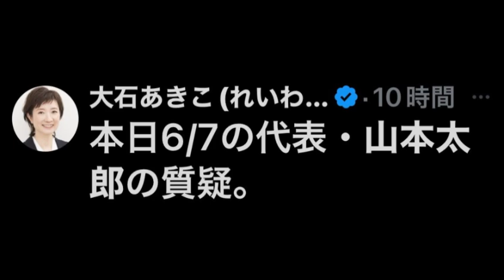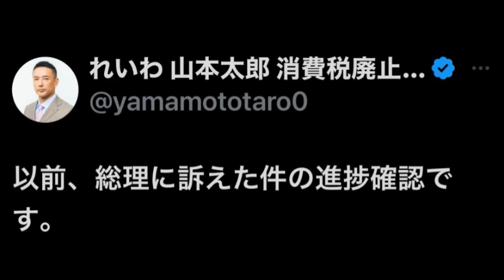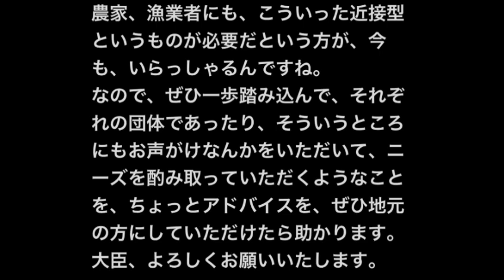能登半島被災地に寄り添う 山本太郎参議院議員 国会質疑 「生業近接型仮設住宅」が、要望に基づき約70軒だけだが実現していた‼️ 参議院災害対策特別委員会 2024年6月7日